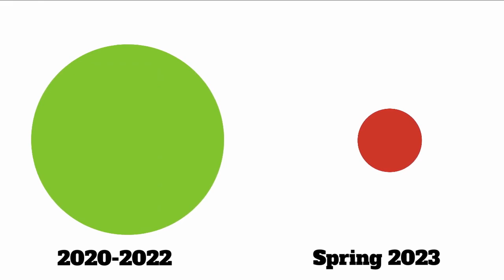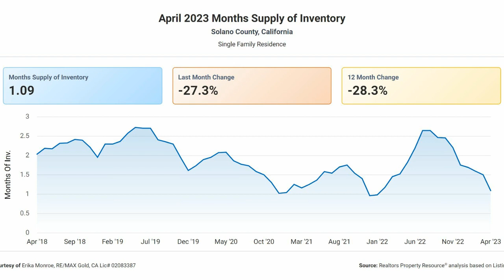Bay Area Housing Market | May 2023 Update | Vallejo CA | Fairfield CA | Vacaville CA | Solano County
I provide detailed insight into how to be successful as a buyer or seller in today's market. It's important to know the differences between this market and the last two years.

I'm a full time real estate agent in the Bay Area, specializing in Solano county. I also happen to be a DIY enthusiast and can't wait to share my two passions with you! When I'm not meeting with clients or covered in paint, you'll find my husband and I, out and about enjoying everything that Solano has to offer!

00:00 Introduction
00:45 Multiple Offers?
02:09 Balanced Power
04:06 Contingencies
05:19 Protect Yourself
05:55 Sellers